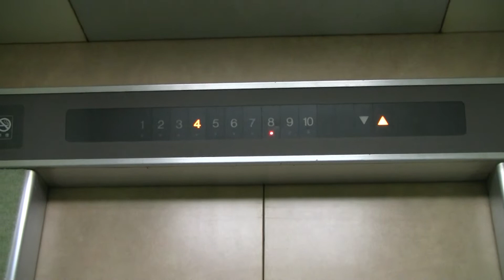新宿区某ビルのエレベーター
日立製 11名750kg
9と10は住居なので行かないことをお勧めします。